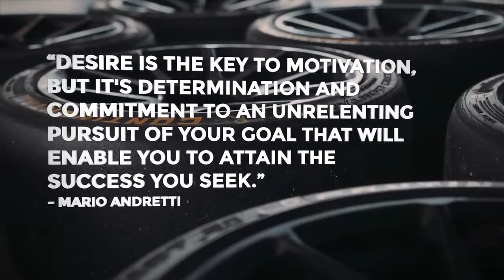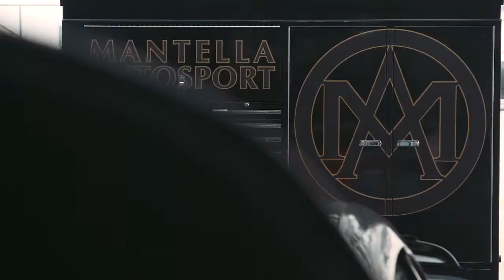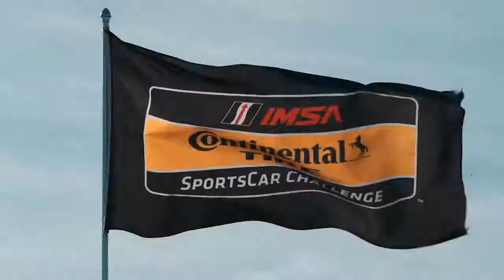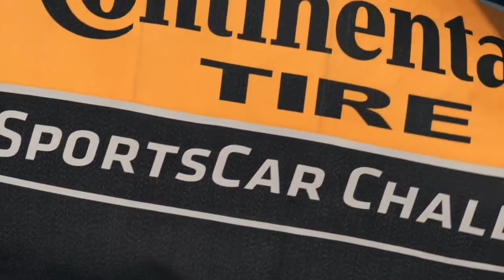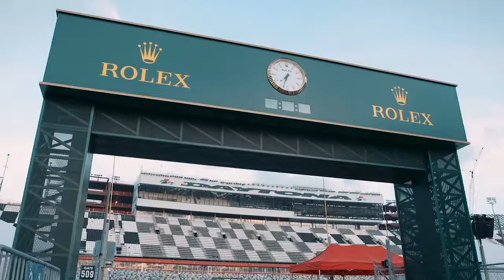The Roar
Daytona FL, The Roar Before the 24!